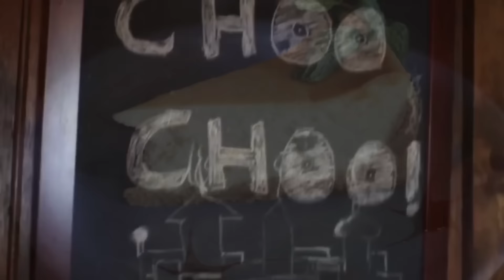Short Power Outage Planned In Greenbrier Tonight (VIDEO)